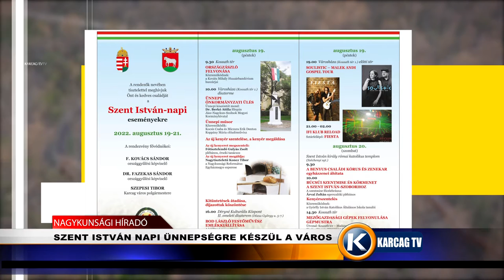Nagykunsági híradó 20220817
- SZENT ISTVÁN NAPI ÜNNEPSÉGRE KÉSZÜL A VÁROS
- A TECHIKA CSODÁI
- FORGÓSZÉL TOMBOLT A SZABAD STRANDON
- A JÉGKÁRMÉRSÉKLŐ RENDSZERNEK SEMMI KÖZE AZ ASZÁLYHOZ